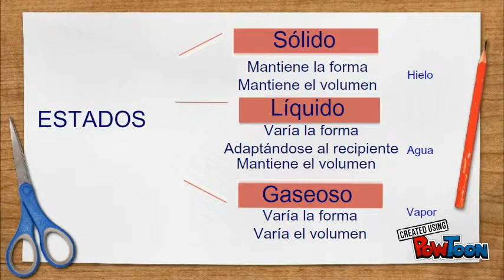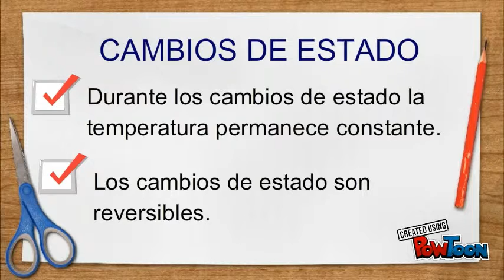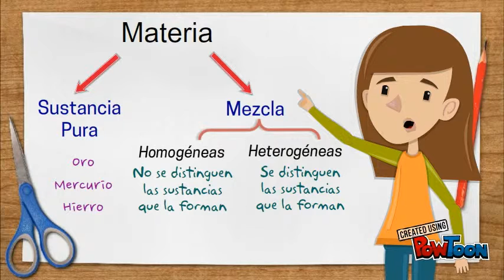Materia y energía